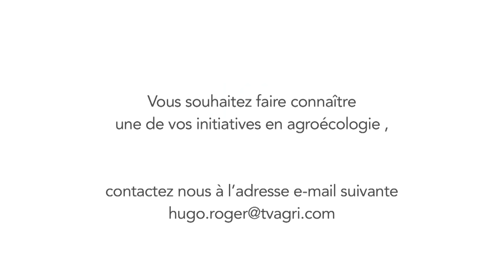Le végétal au coeur de l'économie circulaire !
Pour ce nouvel épisode de Transition, le Magazine de l'Agroécologie, nous vous proposons une interview de Sophie Marquis (Association Chimie du Végétal) sur les atouts du bio-sourcé.